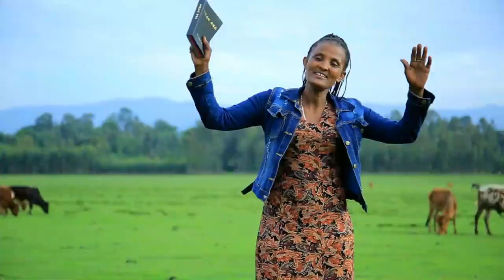ዘማሪት ሰለማዊት ማሴቦ#ንዋእ ሄልታኔ ኦድም ዮንታኔ#New Hadiyaissa song 2020 zamar salamawete masebo 2012